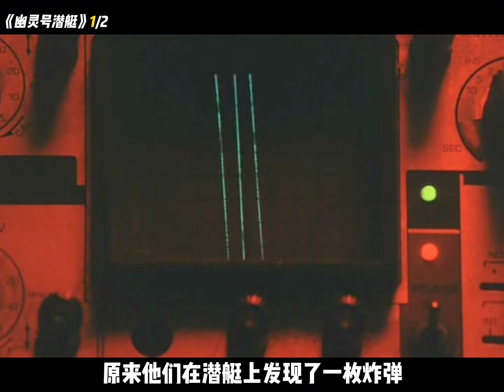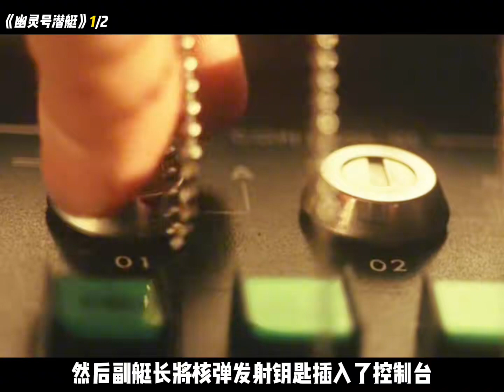一艘前蘇聯的潛艇卻變成了韓國的核武重器《幽靈號潛艇》1